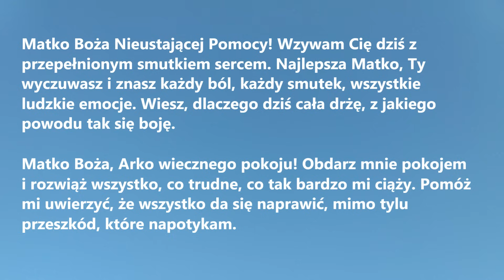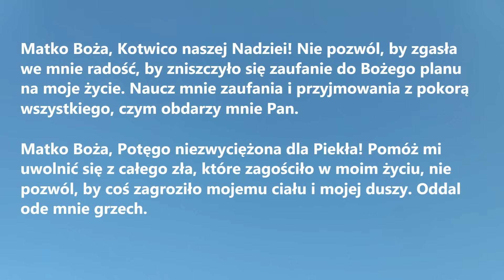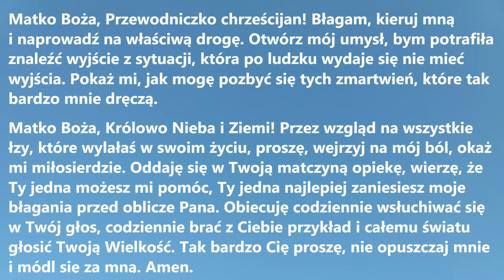MODLITWA BŁAGALNA DO MATKI BOSKIEJ NIEUSTAJĄCEJ POMOCY | Modlitwa do Maryi Panny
MODLITWA BŁAGALNA DO MATKI BOSKIEJ NIEUSTAJĄCEJ POMOCY to pomocna modlitwa dla wszystkich pogrążonych w smutku zmartwieniach i stresie.

Matko Boża Nieustającej Pomocy! Wzywam Cię dziś z przepełnionym smutkiem sercem. Najlepsza Matko, Ty wyczuwasz i znasz każdy ból, każdy smutek, wszystkie ludzkie emocje. Wiesz, dlaczego dziś cała drżę, z jakiego powodu tak się boję.
Matko Boża, Arko wiecznego pokoju! Obdarz mnie pokojem i rozwiąż wszystko, co trudne, co tak bardzo mi ciąży. Pomóż mi uwierzyć, że wszystko da się naprawić, mimo tylu przeszkód, które napotykam.
Matko Boża, Kotwico naszej Nadziei! Nie pozwól, by zgasła we mnie radość, by zniszczyło się zaufanie do Bożego planu na moje życie. Naucz mnie zaufania i przyjmowania z pokorą wszystkiego, czym obdarzy mnie Pan.
Matko Boża, Potęgo niezwyciężona dla Piekła! Pomóż mi uwolnić się z całego zła, które zagościło w moim życiu, nie pozwól, by coś zagroziło mojemu ciału i mojej duszy. Oddal ode mnie grzech.
Matko Boża, Przewodniczko chrześcijan! Błagam, kieruj mną i naprowadź na właściwą drogę. Otwórz mój umysł, bym potrafiła znaleźć wyjście z sytuacji, która po ludzku wydaje się nie mieć wyjścia. Pokaż mi, jak mogę pozbyć się tych zmartwień, które tak bardzo mnie dręczą.
Matko Boża, Królowo Nieba i Ziemi! Przez wzgląd na wszystkie łzy, które wylałaś w swoim życiu, proszę, wejrzyj na mój ból, okaż mi miłosierdzie. Oddaję się w Twoją matczyną opiekę, wierzę, że Ty jedna możesz mi pomóc, Ty jedna najlepiej zaniesiesz moje błagania przed oblicze Pana. Obiecuję codziennie wsłuchiwać się w Twój głos, codziennie brać z Ciebie przykład i całemu światu głosić Twoją Wielkość. Tak bardzo Cię proszę, nie opuszczaj mnie i módl się za mną. Amen.